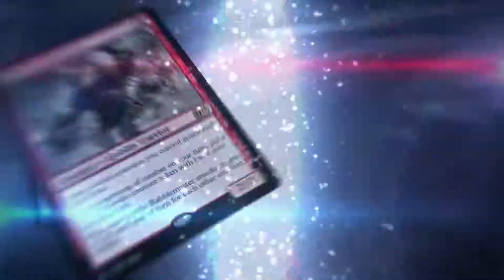Magic 2015 - trailer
Here is an early look at Magic: The Gathering 2015 - Duels of the Planeswalkers